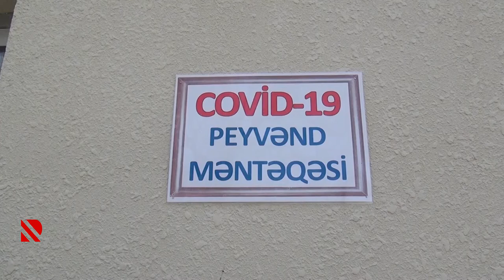Beyləqanda vaksinasiya davam edir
Rayonda təhsil işçilərinin peyvənd edilməsinə başlanılıb